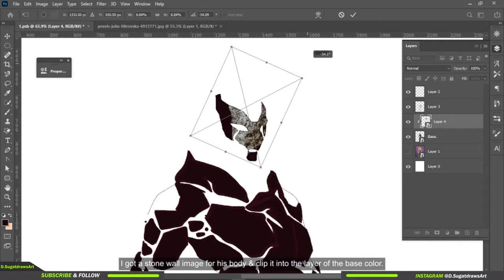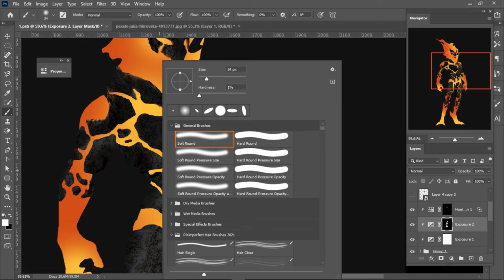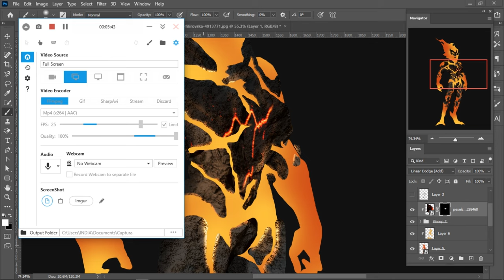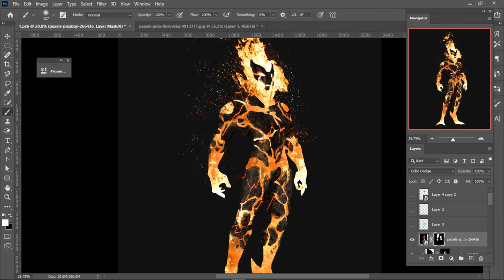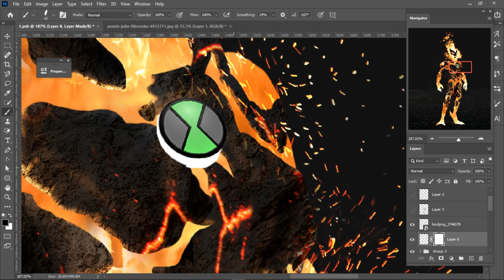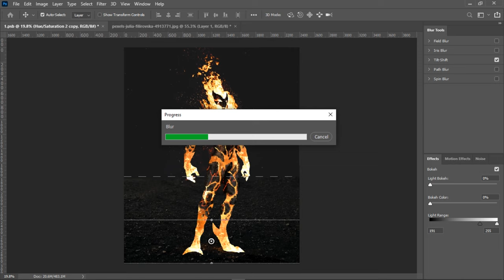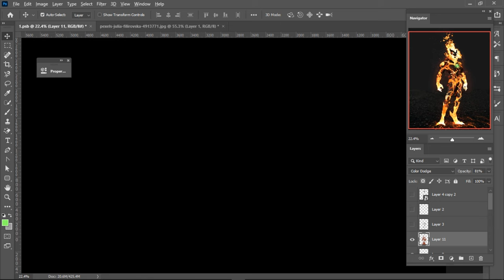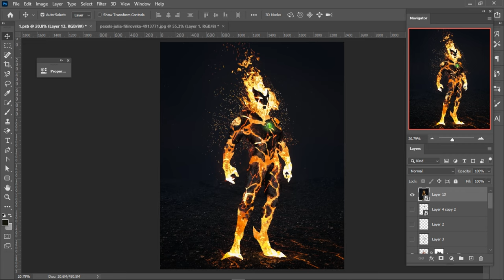#1 Making Heat Blast in Photoshop! Realistified! Ben 10 Alien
Which Ben 10 Alien should I realistified next & Which is your favorite alien from the series? Comment down I'll check your thoughts.

Send your photos
Send your drawings to: